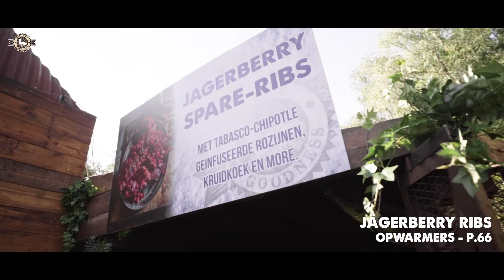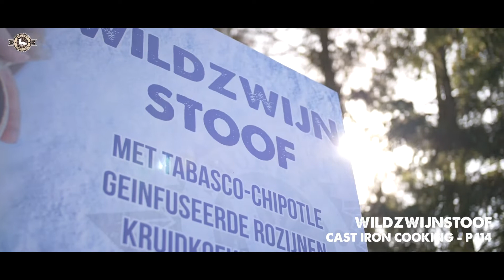Smokey Goodness - Winter BBQ Launch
The launch of Jord Althuizen's fourth book was done festival style! What better way to show them how it's done the Smokey Goodness way. Have a look at the Aftermovie and be there when book five comes out soon!